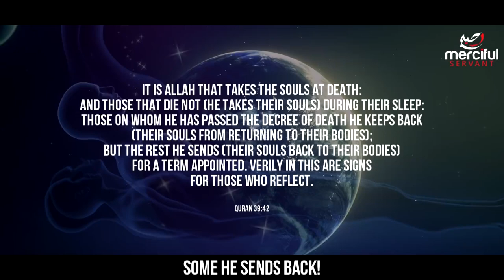Sleep, Death & The Soul What Happens During Sleep